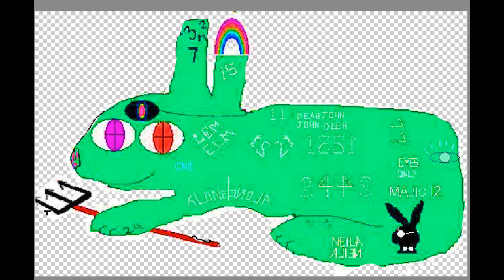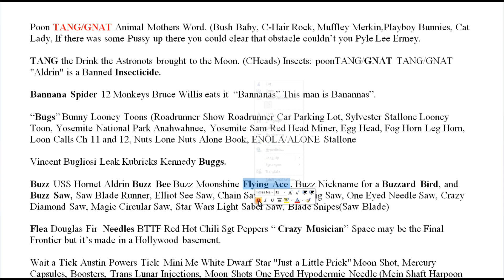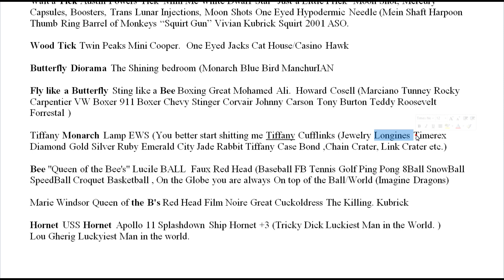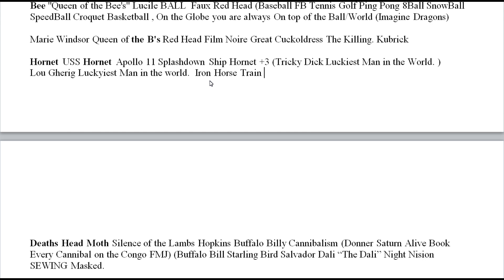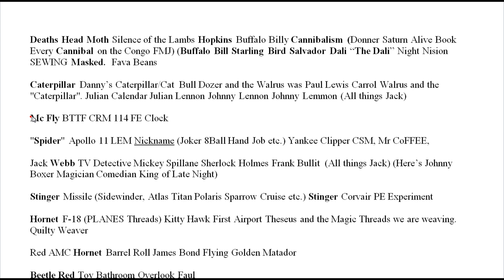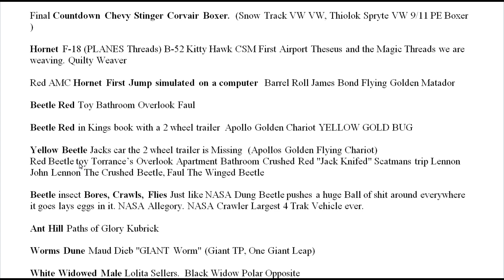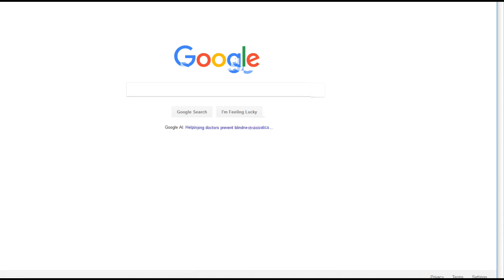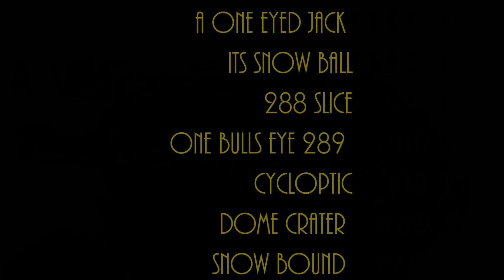The Gold Bugs